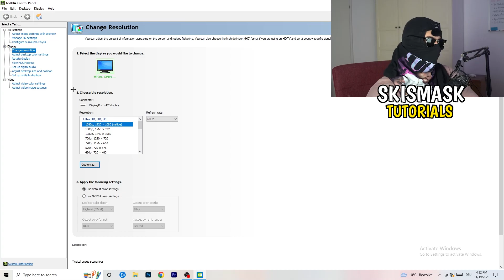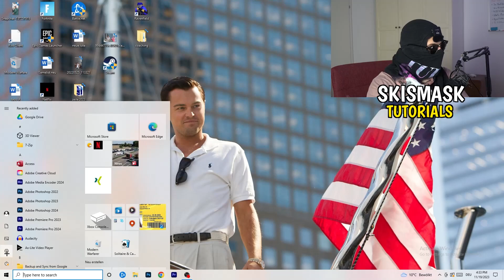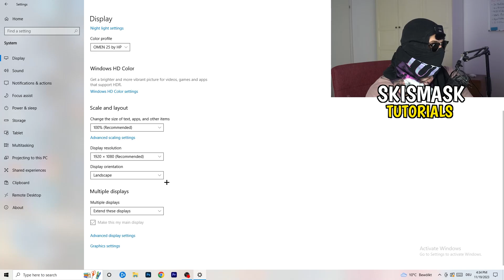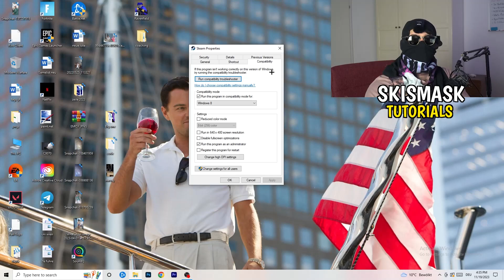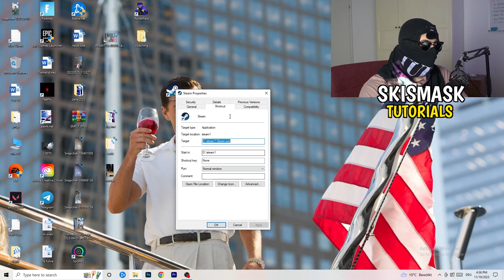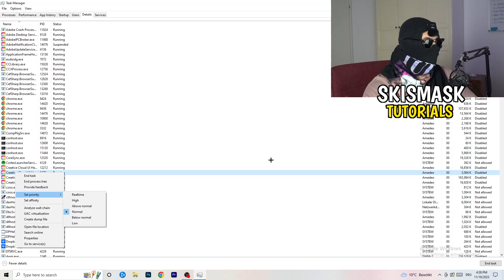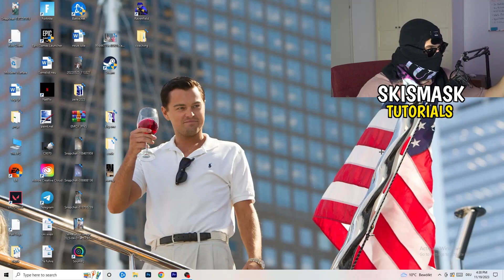How To Fix Black Screen in The Division 2 (Easy Steps)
how to fix black screen The Division 2 pc,
The Division 2 stuck on loading screen,
The Division 2 black screen when fullscreen,
The Division 2 stuck on loading screen pc,
The Division 2 stuck on loading screen fix,